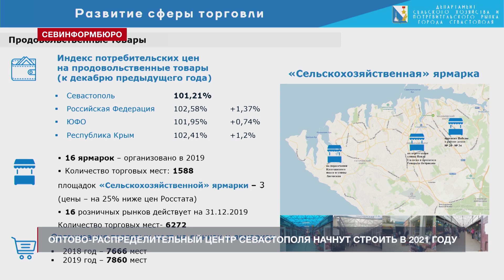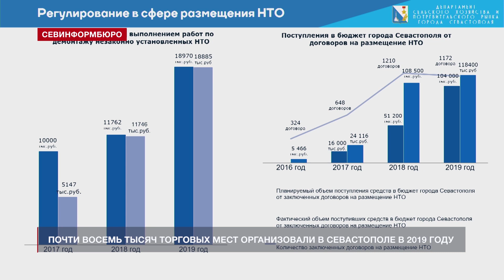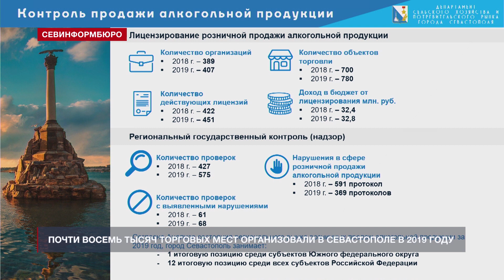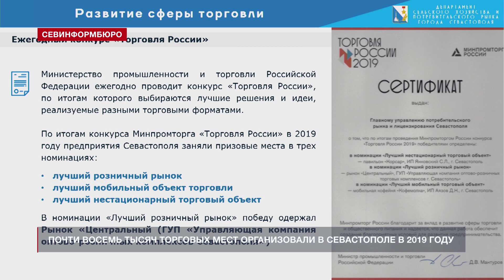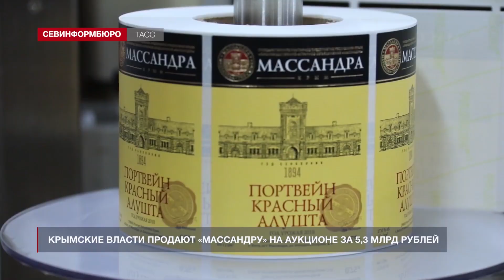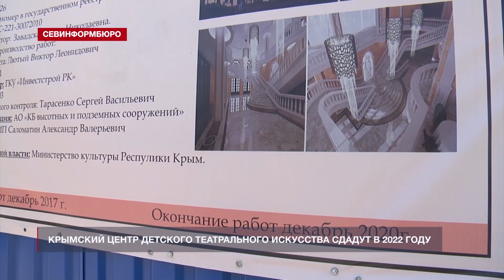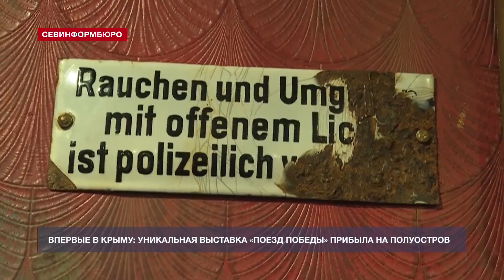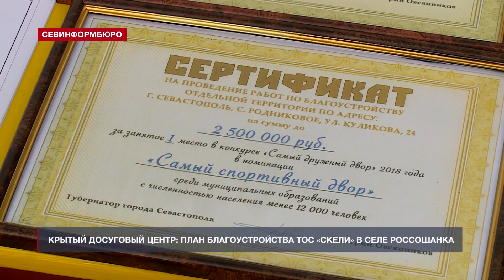Новости Севастополя от «Севинформбюро». Выпуск от 18.11.2020 года (10:00)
Главные новости Севастополя к этому часу:

- Египетские корабли принимают участие в совместных учениях с Черноморским флотом;
- Оптово-распределительный центр в Севастополе начнут строить в 2021 году;
- Почти восемь тысяч торговых мест организовали в Севастополе в 2019 году;
- Севастопольские депутаты снова не рассмотрели закон о перераспределении зарплат;
- Крымские власти выставили «Массандру» на продажу;
- В Крыму Центр детского театрального искусства планируют сдать в эксплуатацию в 2022 году;
- Уникальный передвижной музей «Поезд Победы» впервые прибыл в Крым;
- В планах севастопольского ТОС «Скели»: крытый досуговый центр в селе Россошанка.